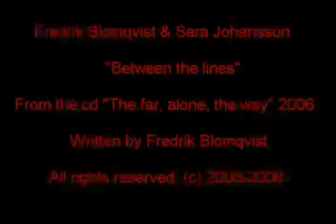Fredrik Blomqvist - Between the lines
From the cd "The far, alone, the way" 2006. Written by Fredrik Blomqvist